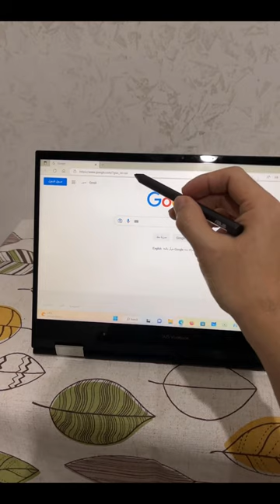ASUS Vivobook Go Flip 14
ASUS Vivobook Go Flip 14-inch 2-in-1 Laptop

ASUS VivoBook Go 14 Flip

Amazon Items: